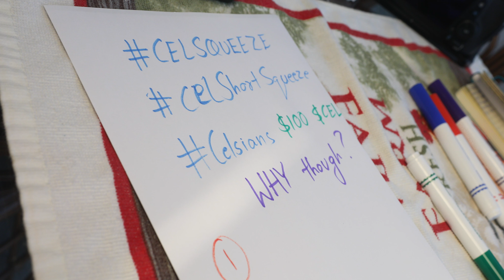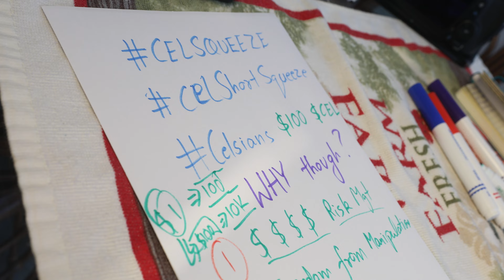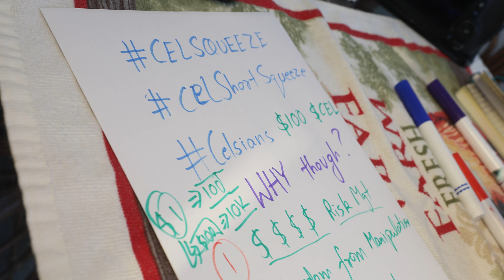Why Participate in the $CEL Token Short Squeeze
This is why you should participate in the $CEL token short squeeze of 2022.

Even if you're not a Celsian with an active wallet on celsius you should participate for three extremely important reasons I discuss in this video.